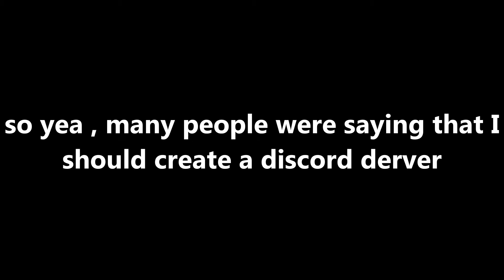Join My Discord Server !!!